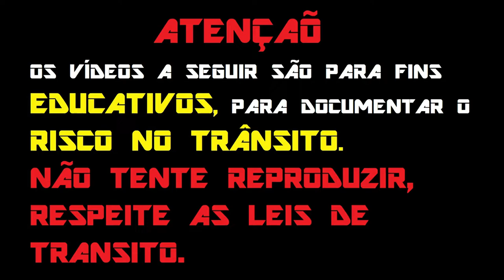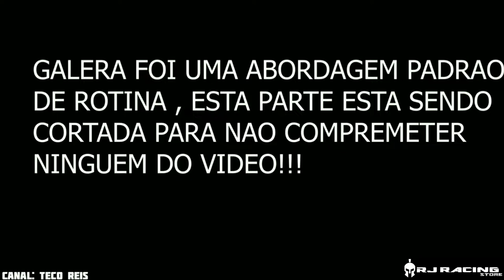ENQUADROS DE MOTO